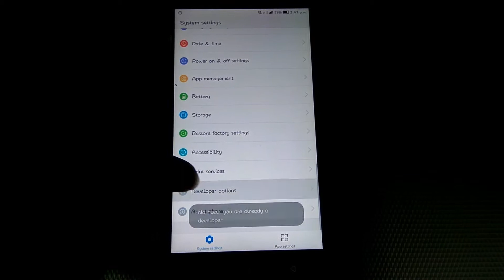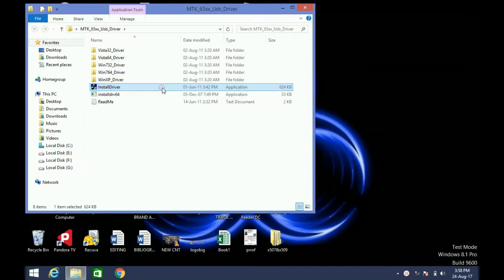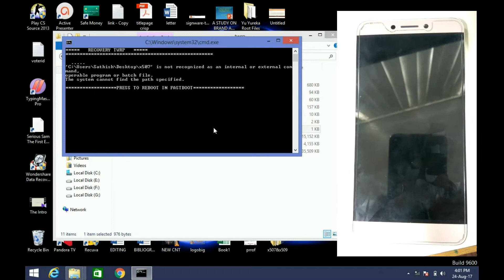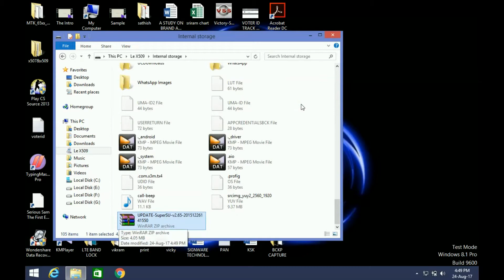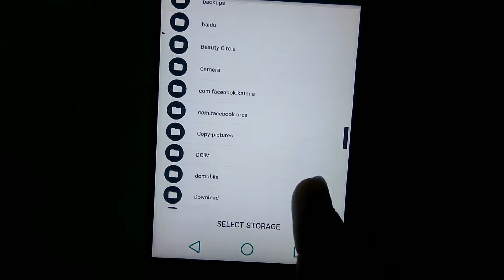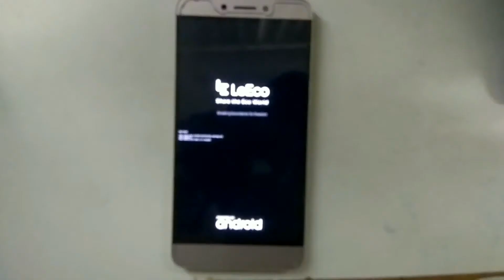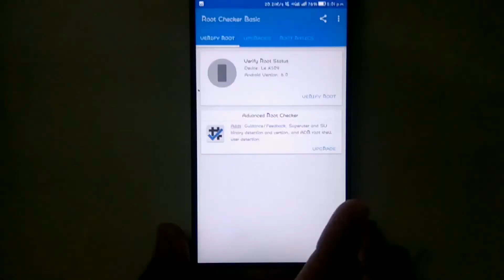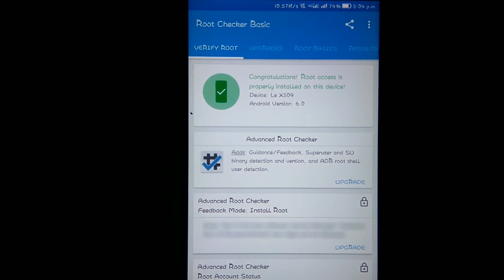How to root LeEco Le 1s and Install custom TWRP Recovery | Manual Method